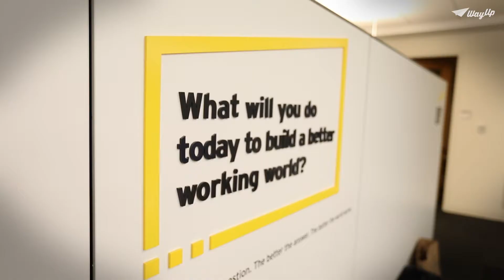Diversity and Inclusion at EY with Ken Bouyer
EY has an ambition to build a betterworkingworld. Will it begin with you?

FUN FACTS ABOUT EY
Globally, EY member firms work with more than 200,000 clients - including nearly 80% of the Fortune Global 500 - in more than 150 countries.

EY has been listed in Fortune's 100 Best companies to work for in 2017... and for the past 19 years in a row!

Get found by employers who like you for more than your work experience. Personalize your WayUp profile to highlight your volunteer experience, hobbies, coding skills, and more to show off how well rounded you are.